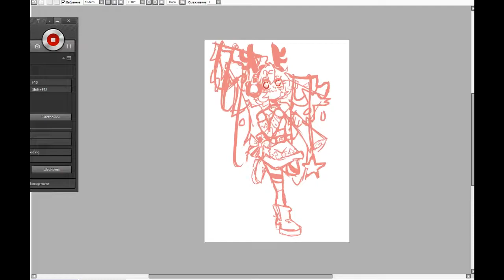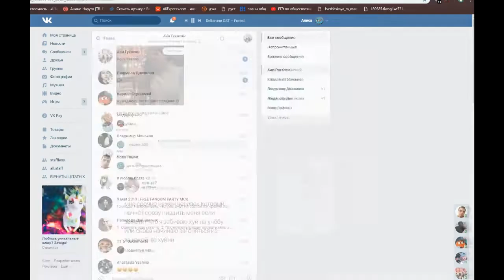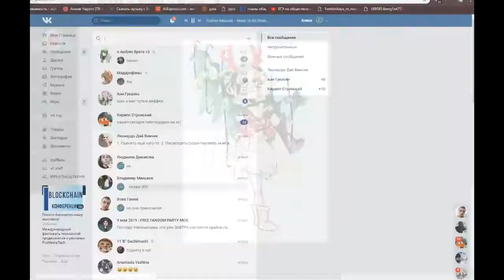Happy New Year Speedpaint Catchit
keeek
S3RL -- Neko Nation Anthem